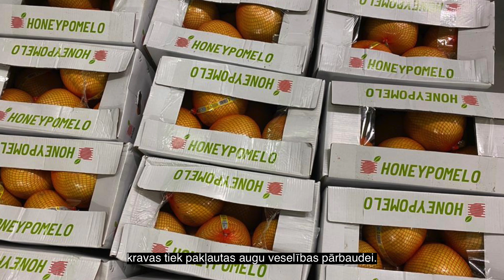Fitosanitārā robežkontrole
Uz Eiropas Savienības ārējās robežas kravām, kuras ieved no valstīm ārpus Eiropas Savienības (ES), kontroli veic PVD robežinspektori. Viens no kontroles veidiem ir fitosanitārā kontrole, kuras uzdevums ir nepieļaut augu karantīnas organismu ievešanu ES.